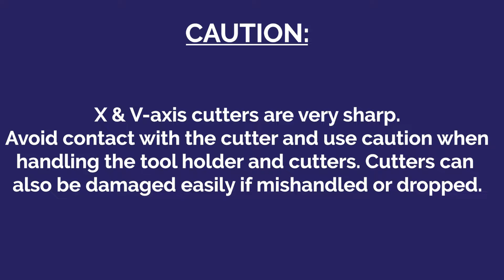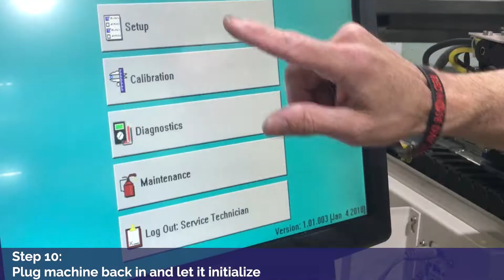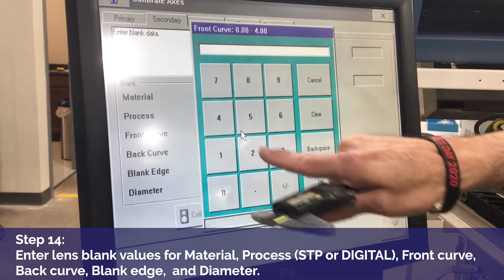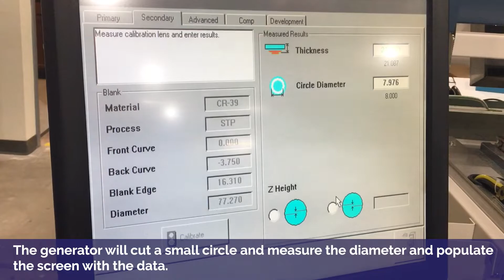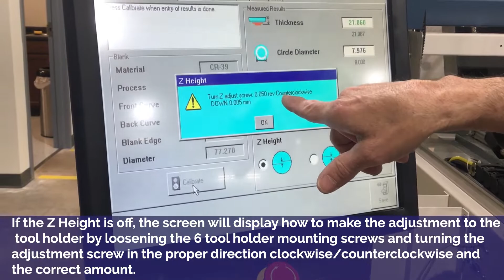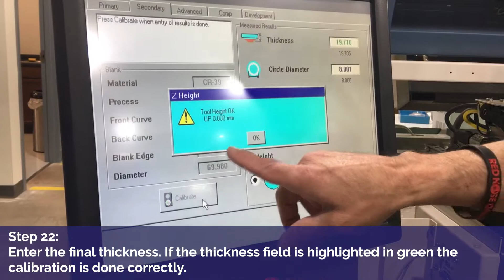Replacing the V Axis SCD Cutter & Re-Calibrating the V-axis on Cobalt NXT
How to replace the V-axis SCD cutter & recalibrate the V-axis on Coburn Technologies' Cobalt NXT